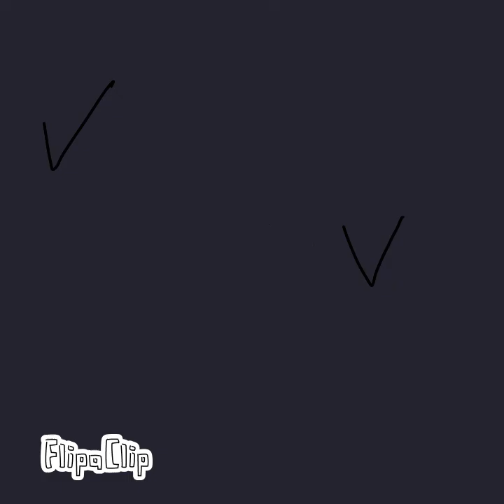number lore 1-20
20 Sevan HAHAHAHAHAHAHAHAHAHAHAAHAHAHAHAHAHAHAHAHAHHAAHAHAHAHHAAHHAHAHAHAHAHAHAHAHAHAHAHAHHAHAHAHAAHAHAHAHHAHAHAHHAAHHAHAHAHAHAHAHAHAHAHAHAHHAAHAHAHAHAHHAHAHAHAHAHAHHAHHAAHAHAHAHHAHAHA